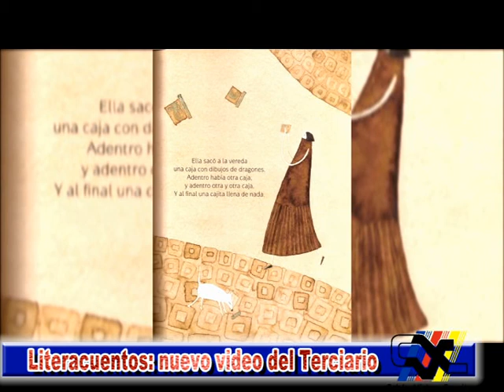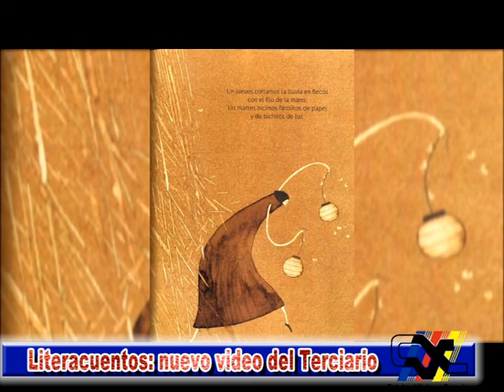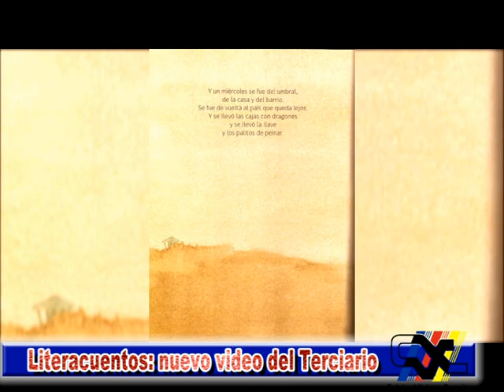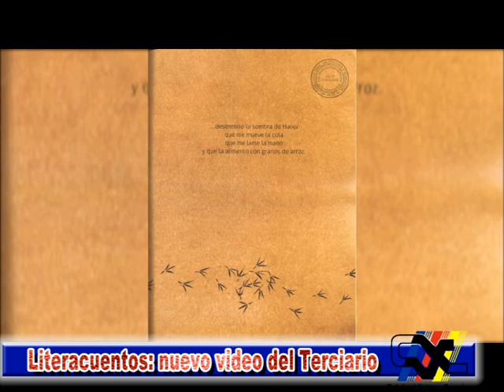Literacuentos - Nuevo video del Instituto Técnico Superior de Cerrito